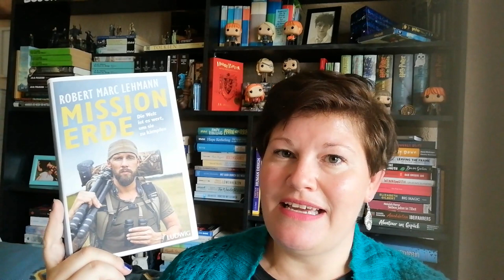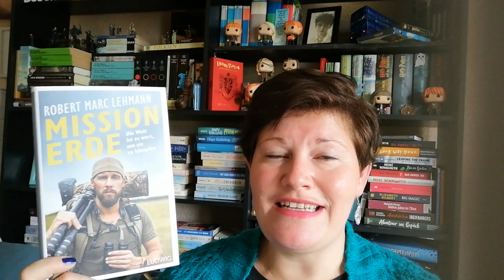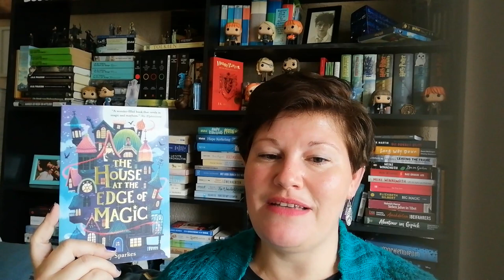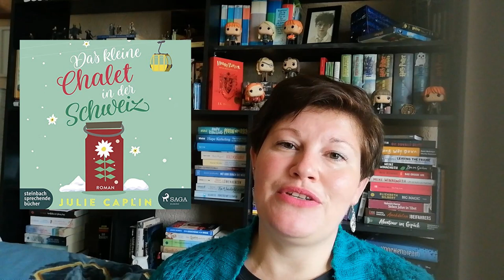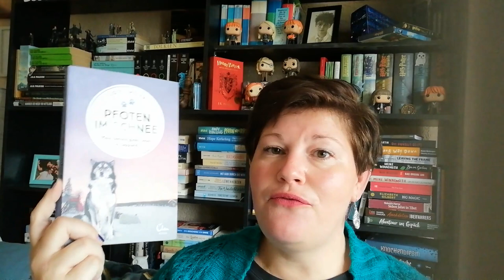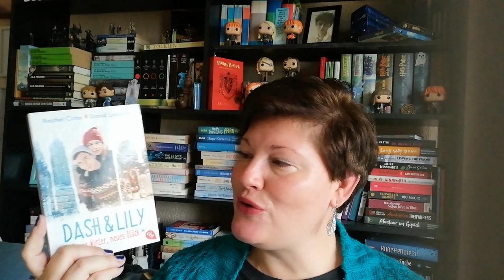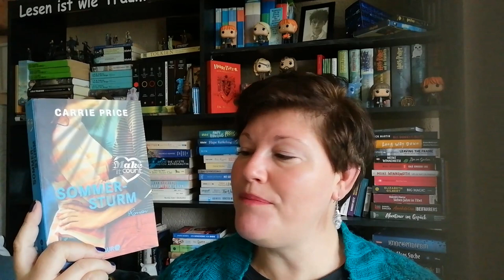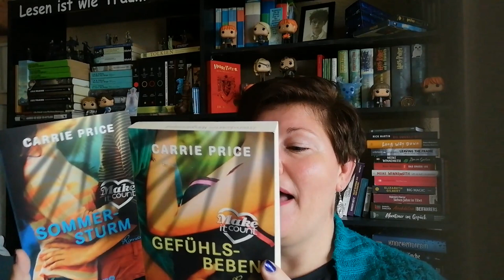Tolle Neuzugänge ~ Oktober 2021 | LadyoftheBooks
-- Öffne mich --
Viele tolle Bücher sind eingezogen und ein paar auch schon gelesen.

Welche Bücher sind auch bei dir eingezogen?

„Mission Erde”**
„Meine Frau will einen Garten”**
* „Game Changer“**
„The House at the Edge of Magic”**
„Das kleine Chalet in der Schweiz“**
* „Die Leben der Heiligen”**
„Redwood Lights“**
„Pfoten im Schnee”**
„Dash&Lily 2”**
* „Das Babel-Projekt – Lifelike 13“**
„Die Legende von Koli“**